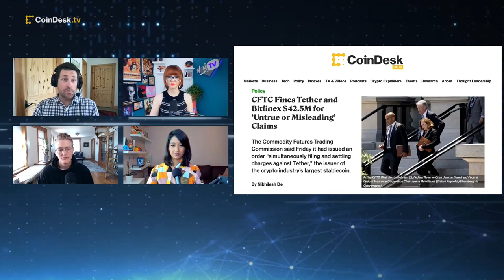CFTC Fines Tether and Bitfinex $42.5M for ‘Untrue or Misleading’ Claims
The Commodity Futures Trading Commission (CFTC) fined Bitfinex and Tether more than $42 million on allegations the USDT stablecoin was not fully backed at all times and Bitfinex violated a previous agency order. "The Hash" hosts discuss the charges and the outlook for stablecoin regulation.